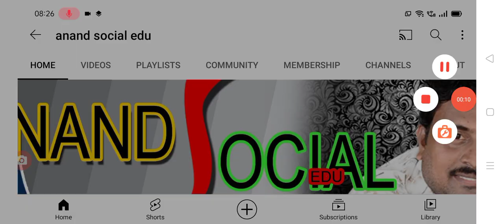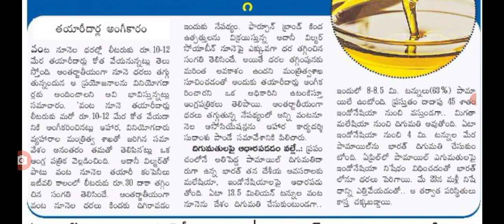మళ్లీ వంటనూనే ధరలు తగ్గిస్తున్న కంపెనీలు cooking oil prices decrease.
hello everyone today update is good news for cooking oil prices decrease .@anandsocialedu